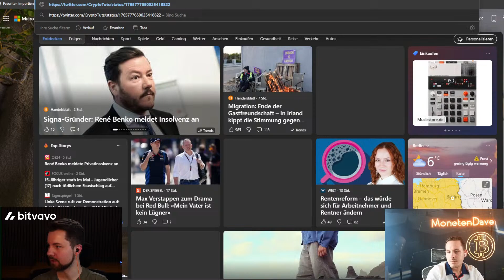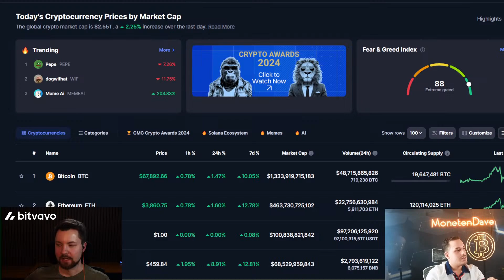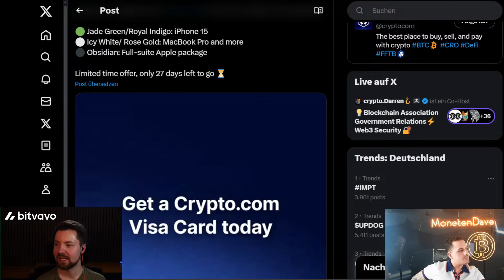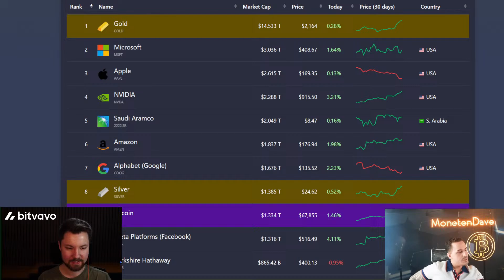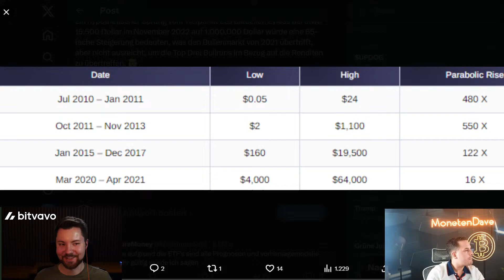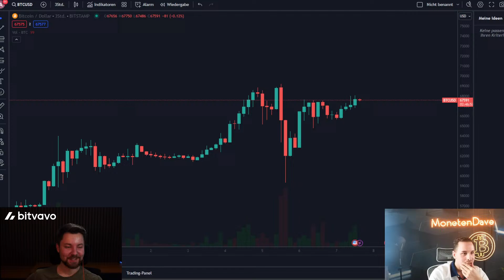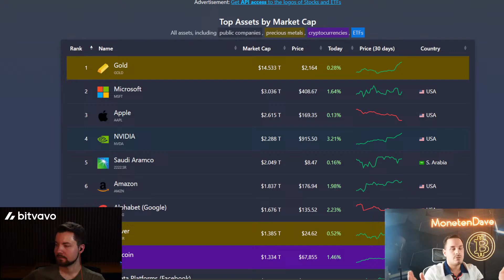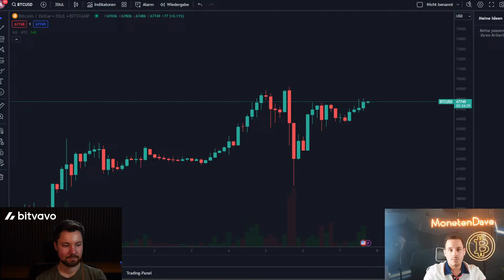0,01 Bitcoin bis 2030 - Deine LETZTE Chance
Der Bitcoin Bullrun ist 43 Tage vor dem Halving 2024 Intakt! Die BTC Analyse zum Markt!